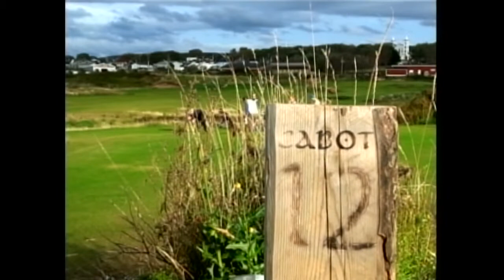Capital Golf Weekly talks Cabot Links Golf Course on Cape Breton Island, Nova Scotia